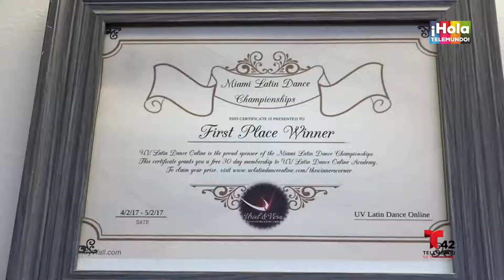TANIA DALEY baila samba y ME BESARON EN LA BOCA en HOLA TELEMUNDO